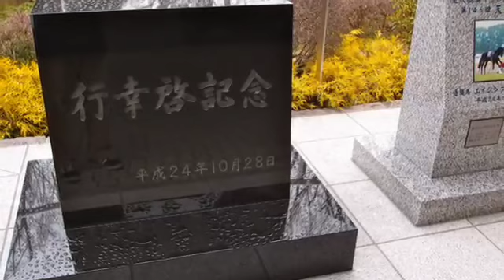東京競馬場で天皇、皇后両陛下の観戦記念碑除幕式